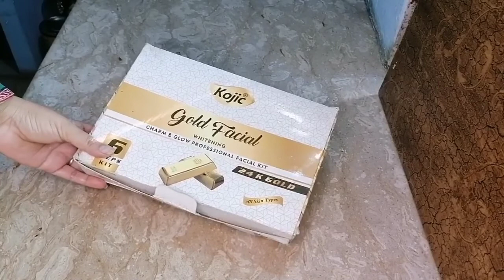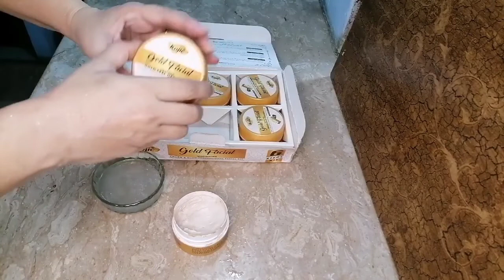Parlor Jaisa facial Ghar pa Kiya | Daily Vlogging